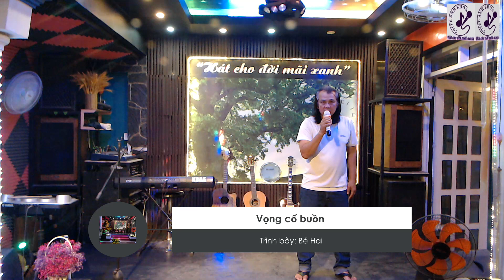Vọng cổ buồn - Bé Hai - 02 April 2023